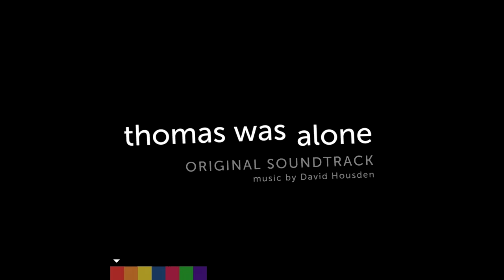Thomas Was Alone - Ghosts Of The Past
Composed by: David Housden
Developed by: Mike Bithell, Bossa Studios, Curve Studios